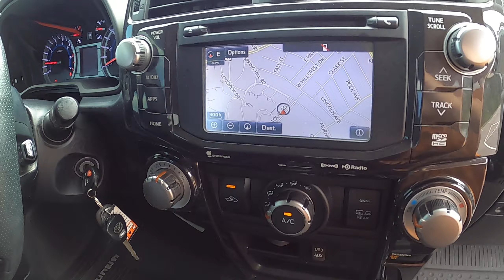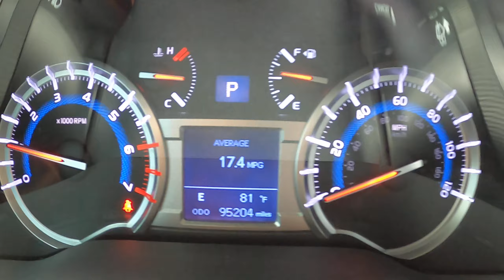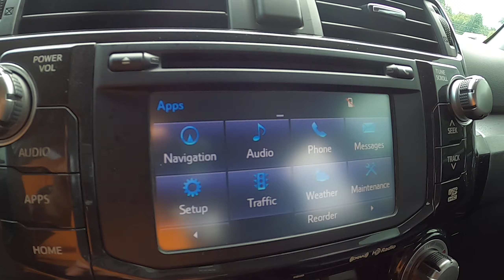2017 Toyota 4Runner TRD Off Road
Clean CARFAX. ***NAVIGATION***, Backup Camera/ Rearview Camera, Bluetooth, Adaptive Cruise Control, Navigation System, Apple Carplay/ Android Auto, Sunroof/ Moonroof, Keyless Access, Smartphone App Integration, Aux Input, Sirius XM Radio/ Satellite Radio, Steering Wheel Controls, Off Road Package, Premium Package, Sunroof/Moonroof, 4WD, Black Leather, 17" x 7.0" 6-Spoke Alloy Wheels, ABS brakes, Auto-Dimming Rear-View Mirror, Body Color Heated Mirrors, Compass, Electronic Stability Control, Garage Door Opener, Heated door mirrors, Heated Front Bucket Seats, Heated front seats, Illuminated entry, Low tire pressure warning, Moonroof w/Tilt Up & Slide, Remote keyless entry, SR5 Premium Package w/Softex, Traction control. 2017 Toyota 4Runner SR5 Premium 4WD White 5-Speed Automatic with Overdrive 4.0L V6 SMPI DOHC ABOUT TENNMOTORS - Our approach is simple, we maintain a low overhead and pass the savings to you. Compare our pricing and the vehicle condition you will see the difference. We specialize in providing low cost dependable and reliable vehicles. Every vehicle is inspected and ready to drive. We are Locally and Veteran Owned, Fast, Friendly and Transparent. TennMotors offers you our customer safe affordable and reliable vehicles at the best prices in the Tri-Cities area. When you're ready, come on by for a test drive A REAL HUMAN ANSWERS THE CHAT EVERYTIME ''CHECK AVAILABILITY OUR VEHICLES SELL FAST'' OUR REPUTATION - 2020 Car Gurus Top Rated Dealer. Exceptional Google 4.8 star Review Rating - We strive to build life long lasting relationships with our customers. We offer an Exchange Policy (2 Business days and/or 250 miles from time of purchase) OUR VEHICLES - INSPECTION AND WARRANTY - 30 day /1000 Mile Engine/ Powertrain Warranty on most vehicles. Our Vehicles Receive a Comprehensive Multi-Point Safety Inspection and Road Safety Inspection (such as tires, lights, belts, wipers, air conditioning, repaired if needed) CARFAX AND WINDOW STICKERS AVAILABLE OUR PRICING - NO DOC FEE Ever!!! Best No Haggle Price 100 mile guaranteed. FINANCING - Great Affordable Financing Options. Come See Us or visit Tennmotors.com to APPLY ONLINE. Proudly Serving the Johnson City, Bristol, and Kingsport Areas. for more information about our dealership and our inventory!